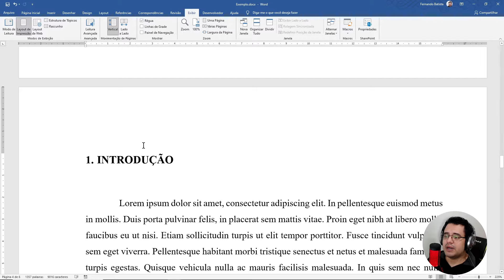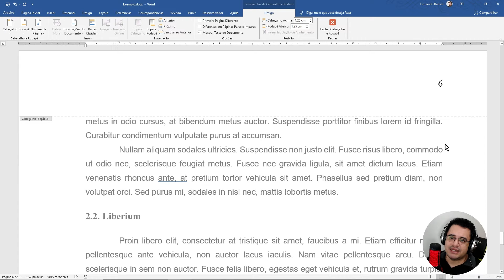📃 WORD | Normas da ABNT - Como numerar páginas no Word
Nesse vídeo explico de maneira sucinta como numerar páginas no word, baseando-me nas exigências das Normas da ABNT. O tutorial é rápido justamente para respeitar o seu tempo. Espero que esteja detalhando o processo de como numerar páginas no word a partir de uma determinada página de maneira eficiente.